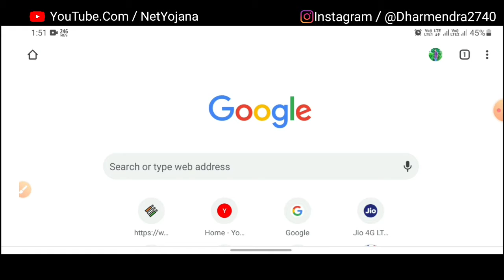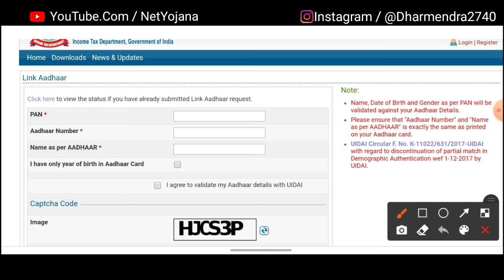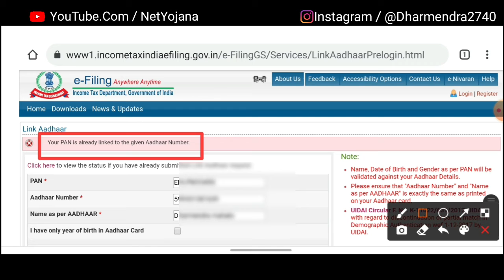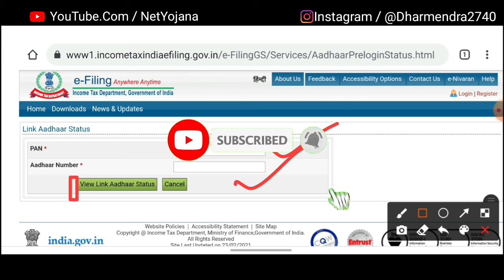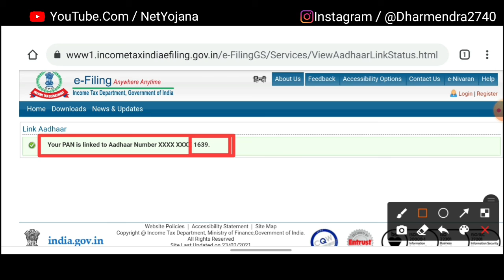Pan aadhar link । pan aadhar link online । pan aadhar link kaise kare ।@Netyojana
Dosto is video me hamne aapko pan aadhar link kaise karte hai bataye hai aap ghar baithe pan aadhar link online ho kar sakte hai aapko kahi jane ki jarurat nahi hogi hamne aapko is video me pan aadhar link kaise kare pura details se bataye hai aap aasani se pan aadhar link kar sakte hai.

Director Dharmendra:---

Hello Dosto me hu Dharmendra aur aap sabhi ka swagat karta hu hamare channel “NetYojana “ me dosto is channel me me aapke liye pan card, aadhar card, banking ,sarkari yojana etc se related video lata rahta hu so guys agar aap hamare video dekhte hai tho aap dosto hamare is channel me pyar banaye rakhiyega aur hamare channel ka video pasand aati hai tho like share jarur kijiyega.

Connect With Dharmendra 👇👇 :--

Important Link :--